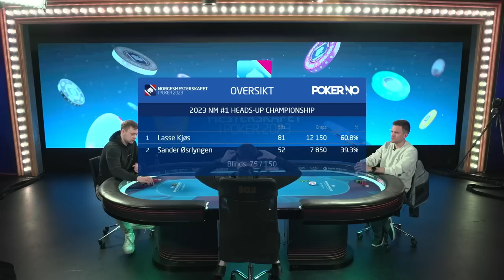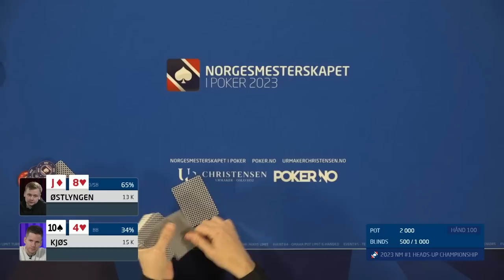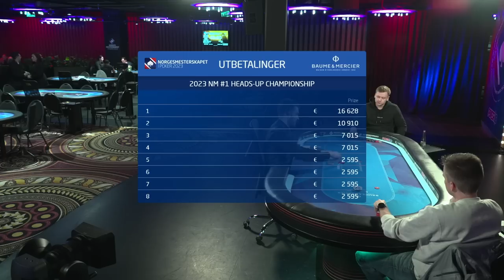Heads up Runde #4: Sander Østlyngen vs. Lasse Kjøs.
Året's unge Poker Hotshot Sander Østlyngen møtte Lasse Kjøs i runde 4 av Heads up i Poker NM.